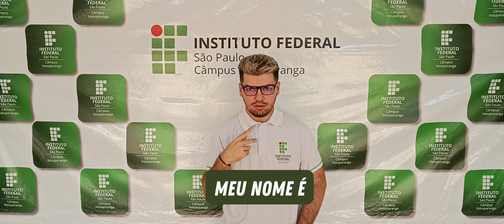Kayke Nunes forma-se Técnico em Informática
O Campus Votuporanga do IFSP forma seu primeiro estudante surdo: Kayke Fernando Vieira Nunes!

Na noite de 21 de dezembro de 2023, a mensagem de Kayke foi exibida no encerramento da Cerimônia de Formatura dos Cursos Técnicos, realizada na Câmara Municipal de Votuporanga-SP.